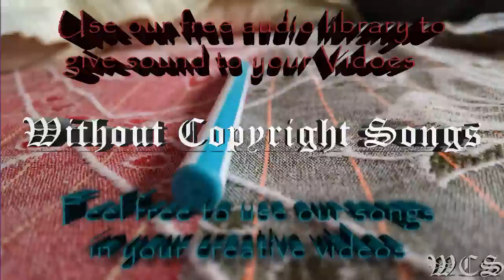JPB Up & Away WCS Release